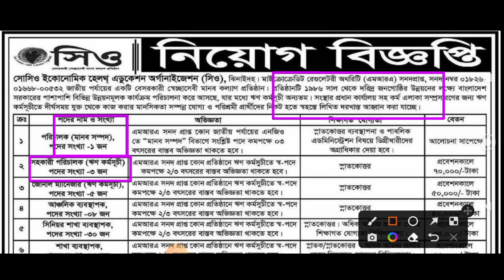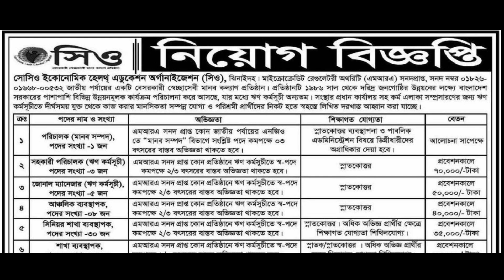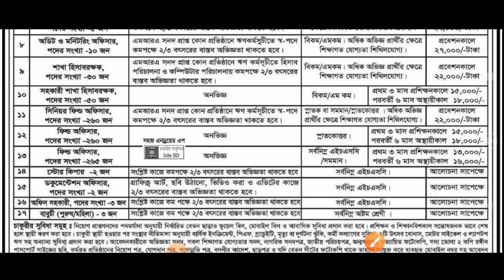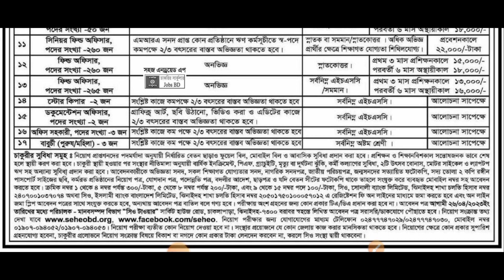সিও এনজিও নিয়োগ ২০২৩।